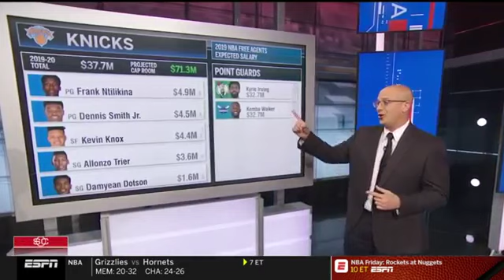Adrian Wojnarowski talk about Kyrie Irving on re-signing with Celtics: "Ask me July 1"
Adrian Wojnarowski talk about Kyrie Irving on re-signing with Celtics: "Ask me July 1" | February 1, 2019